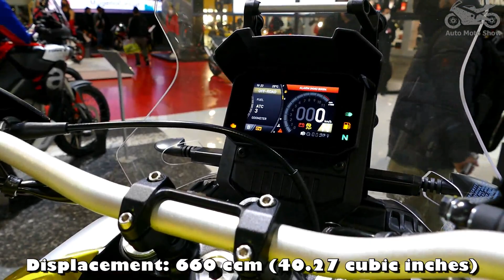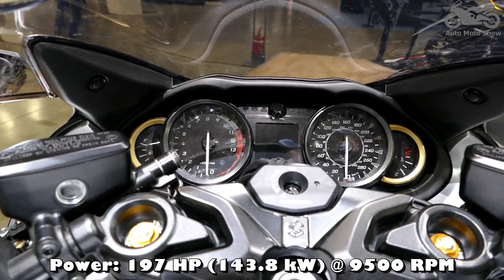10 New Sport, Street & Adventure Motorcycles For 2022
Hello, street, sport and adventure motorcycle enthusiasts❤❤❤. We show you 10 very nice new sports, street and adventure motorcycles filmed at the EICMA and Vive La Moto 2022

00:00  2022 Yamaha R1 World GP 60th Anniversary
01:07  2022 MV Agusta Dragster RR
02:09  2022 BMW F 850 GS
03:07  2022 Kawasaki Z900
04:10  2022 Indian FTR 1200 S
05:09  2022 Honda CBR500R
06:08  2022 Ducati Multistrada V4 Pikes Peak
07:17  2022 Triumph Speed Triple 1200 RR
08:26  2022 Aprilia Tuareg
09:27  2022 Suzuki Hayabusa